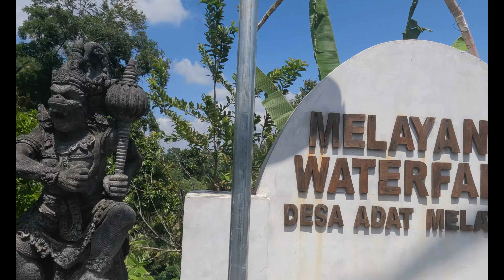Diving into Paradise: Exploring Bali's Majestic WaterFalls || BALI TRAVEL VLOG 2024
Join me on an unforgettable adventure as we explore the breathtaking beauty of Bali in my latest travel vlog for 2024! 🌴🌊 In this video, I’ll take you through stunning landscapes, vibrant local culture, and hidden gems that make Bali a must-visit destination. From the iconic rice terraces of Ubud to the pristine beaches of Seminyak, experience the magic of this tropical paradise.

I’ll share travel tips, delicious local cuisine, and exciting activities, including surfing lessons, temple visits, and traditional Balinese ceremonies. Whether you're planning your own trip to Bali or just dreaming from your couch, this vlog will inspire your wanderlust and provide valuable insights for your travel plans.